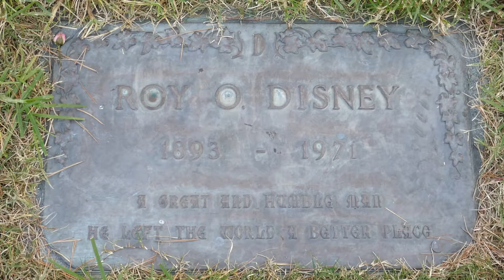Roy Disney Grave Forest Lawn Hollywood Hills Cemetery Los Angeles California USA November 19, 2020